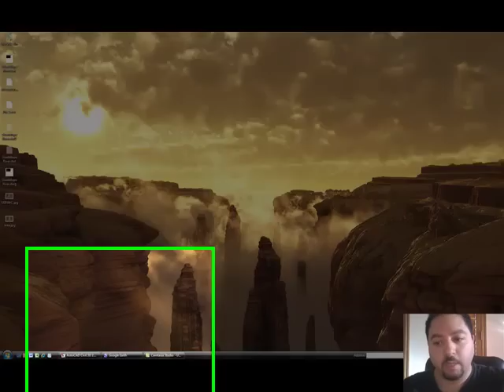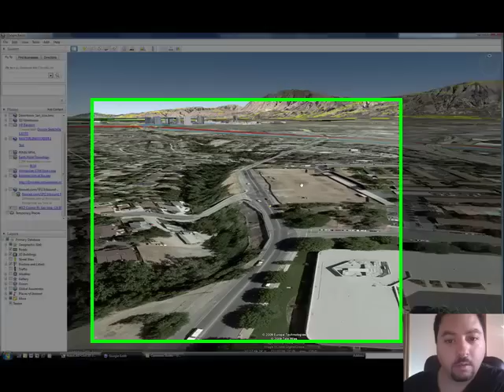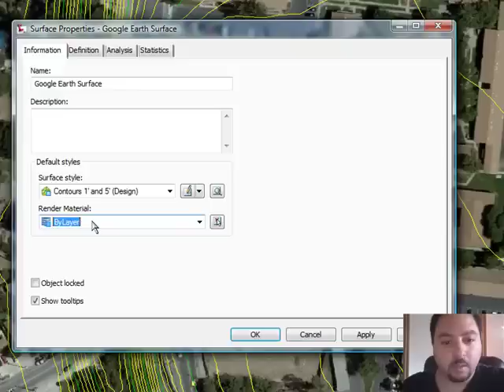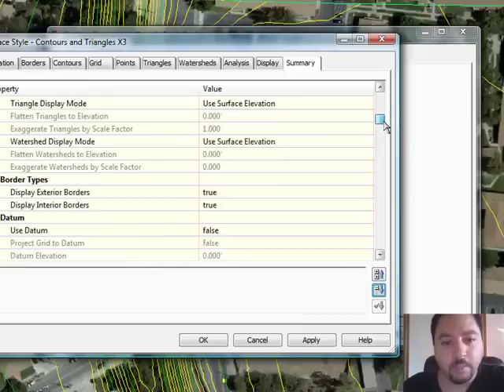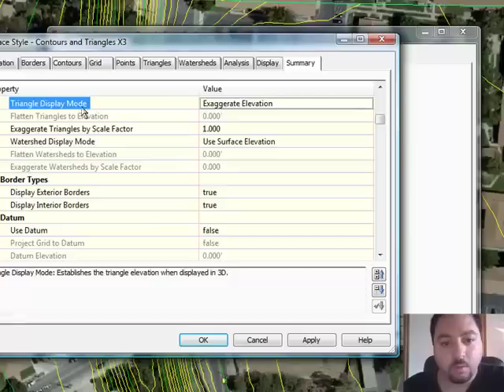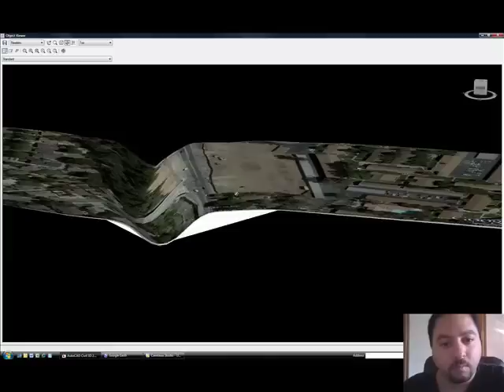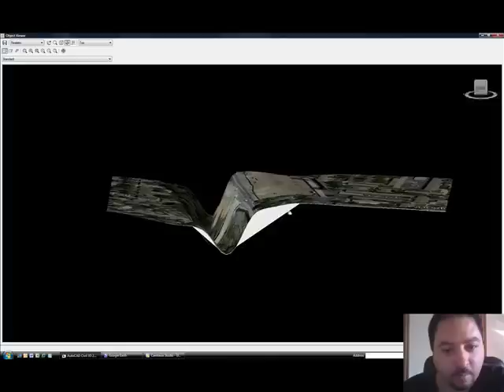Civil 3D - Create Exaggerate Surface Style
My name is Maher Louis and I'm going to use AutoDesk AutoCAD Civil 3D 2009 to show you that it's very easy to "import an image and surface" from Google Earth. I'll then show you how to create an Exaggerated Surface Style to better view a surface. Data from Google Earth is not quite exact because the accuracy depends on how close you view your site. The further you view & import a site from Google Earth, the less accurate the Horizontal Location and Surface Elevation. WARNING: Only use images and surfaces from Google Earth to produce conceptual/preliminary drawings, never for final engineering drawings.